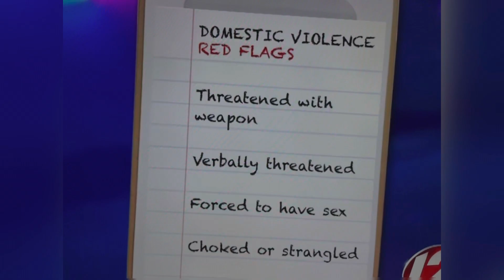ZOMBIE DRUG! PHILADELPHIA, PA PUB 22, 2023, PHILADELPHIA’S ZOMBIE DRUG ‘TRANQ’ ALREADY IN NYC!!!!